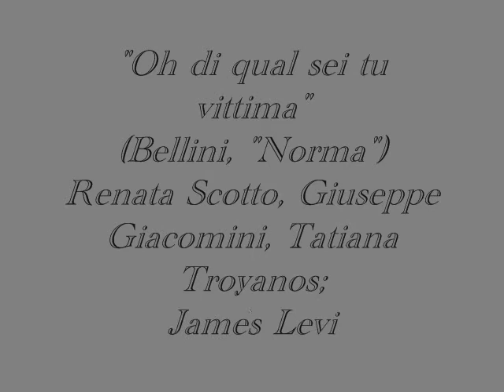Scotto, Giacomini, Troyanos - "Oh di qual sei tu vittima"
Renata Scotto, Giuseppe Giacomini e Tatiana Troyanos cantano "Oh di qual sei tu vittima... Vanne, sì, mi lascia, indegno..." dalla "Norma di Bellini; dirige James Levine (1979, studio)